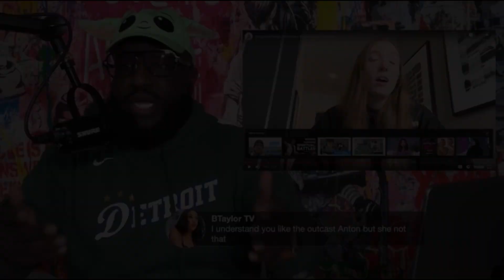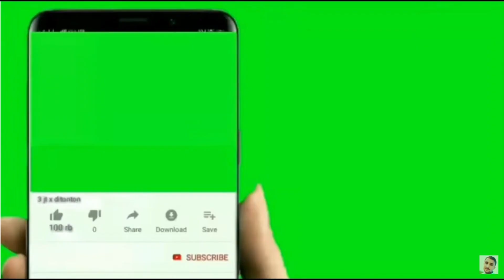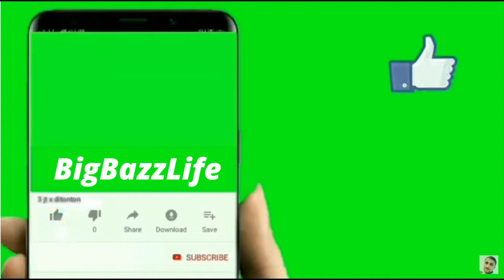The Angry Birds bag chasers and white Saviors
Angryman is the new jump off for Pearly thangs, and he is joining the Pearlettes,singing her protection and praises with ,Anton Sassy Daniel,Mumia Obsidian, King Richez,and soon to reveal more backup singers ..Malcolm X words still ring true around these parts...you got a lotta HN running around Here..